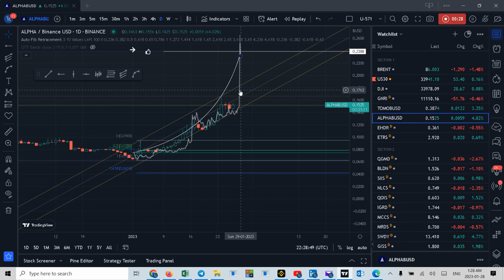Crypto M A G I C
Crypto MAGIC